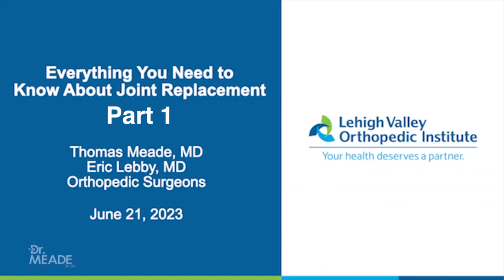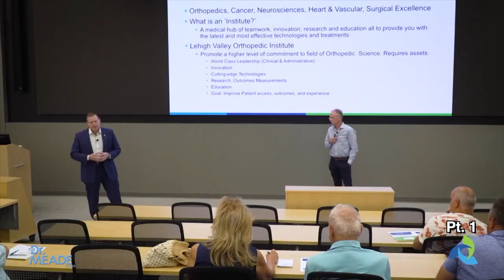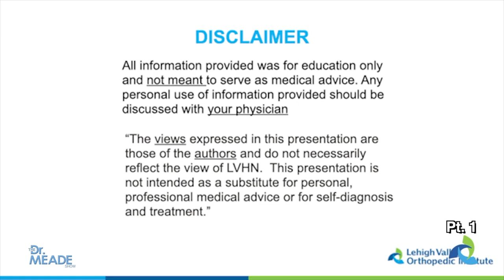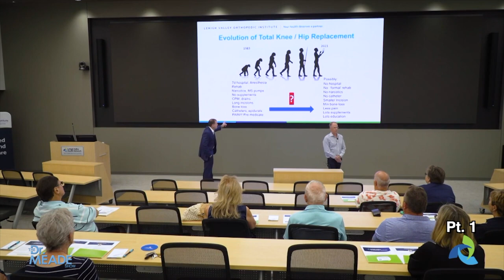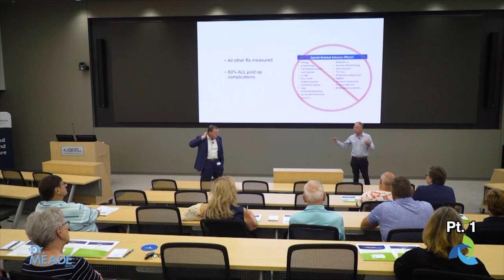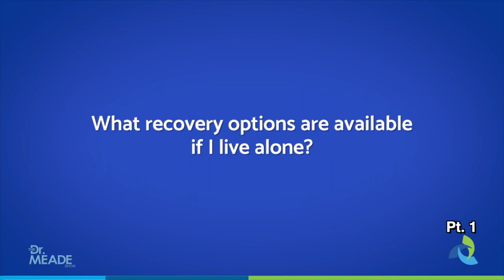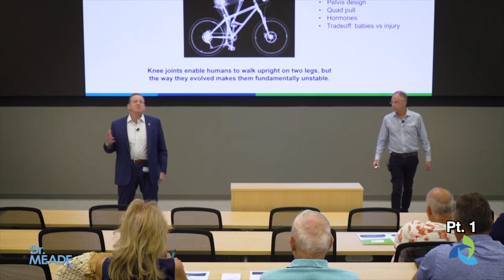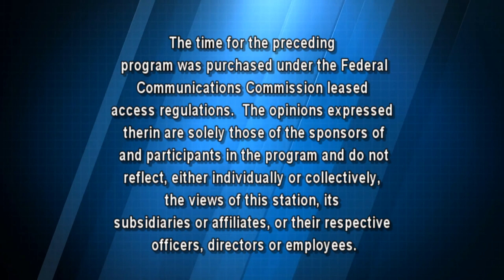The Dr. Meade Show - Pt. 1: Everything You Need to Know about Joint Replacement Surgery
Part 1 of Thomas Meade, MD, and Eric Lebby, MD from Lehigh Valley Orthopedic Institute discussing joint replacement surgery.